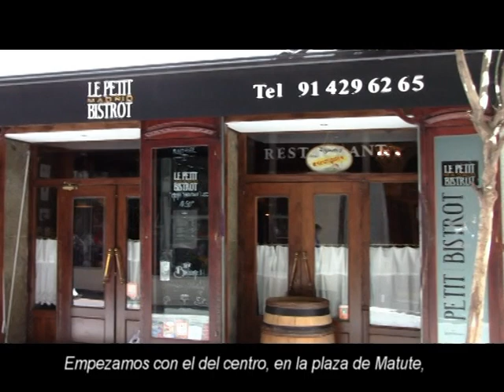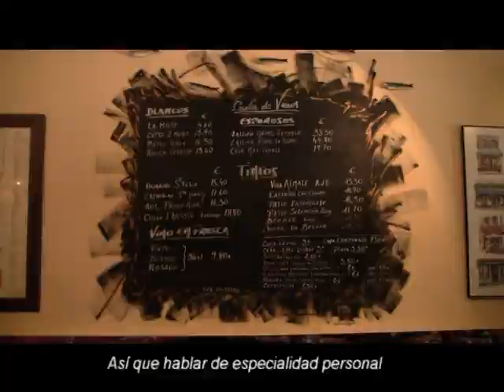Carlos Campillo - Le Petit Bistrot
Carlos Campillo a créé 3 restaurants français à Madrid. Il décrit les débuts de cette aventure, le concept de "Bistrot" qu'il a su adapter à l'Espagne et son amour pour cette ville "très agréable et ouverte".